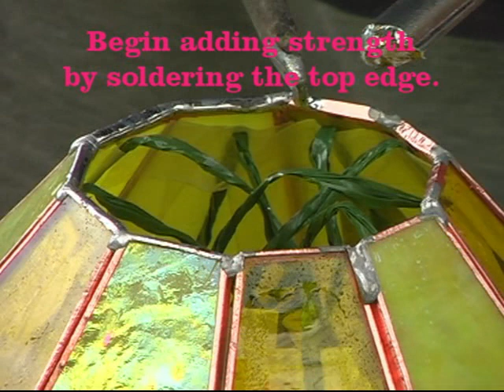Lampshade 3D assembly with "string haul" method. Stained glass.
Lift a lamp into it's 3D position by making use of a string gang...
Use this technique when the lower edge of the lamp is curved or is scalloped and then a jig is of little help. This method is also forgiving of "not so flash" cutting skills, however that does not give you a licence to cut poorly a?